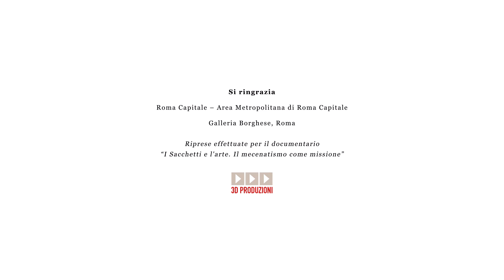Luigi Valadier - Mostra alla Galleria Borghese dal 30 ottobre 2019 al 2 febbraio 2020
“Valadier. Splendore nella Roma del Settecento”. La Galleria Borghese di Roma ospita dal 30 ottobre 2019 al 2 febbraio 2020 una grande mostra monografica dedicata a Luigi Valadier, il più celebrato ebanista, fonditore e orafo italiano della sua epoca. La mostra è realizzata con il contributo della Fondazione Giulio e Giovanna Sacchetti Onlus.

Nelle sale della Galleria Borghese sono circa 90 le opere in mostra tra sculture sacre e arredi liturgici, argenti profani, bronzi, arredi da tavola, metalli dorati con marmi e pietre dure, disegni.